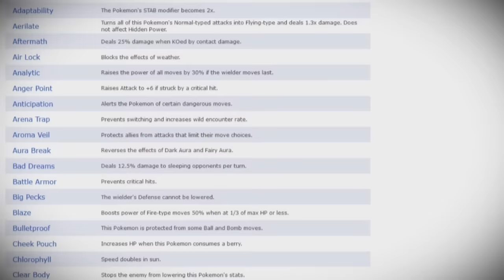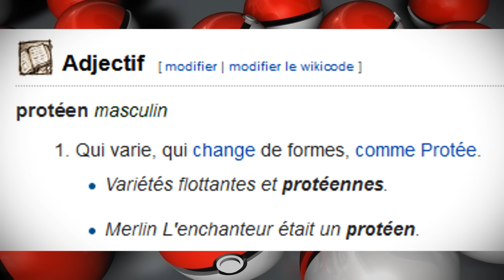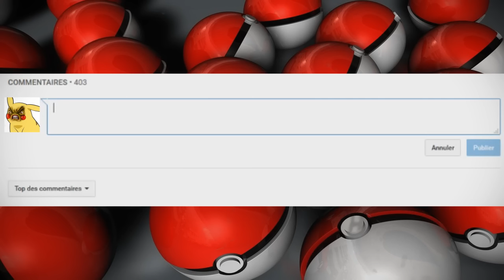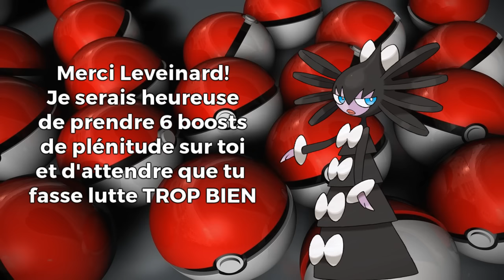6 TALENTS LES PLUS ABUSÉS DANS POKÉMON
Fildrong l'expert en stratégie termine sa trilogie sur les choses les plus abusées dans Pokémon avec les talents. Honnêtement Game Freak, faut revoir l'équilibrage !

Merci ! ≧◔◡◔≦